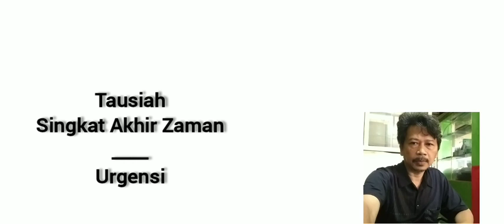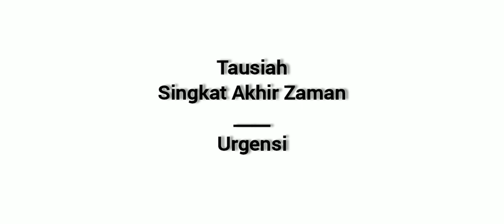Tausiah Akhir Zaman ; Urgensi oleh Dadan Achdian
1.
اَلْحَمْدُ لِلّٰهِ الَّذِيْٓ اَنْزَلَ عَلٰى عَبْدِهِ الْكِتٰبَ وَلَمْ يَجْعَلْ لَّهٗ عِوَجًا ۜ
Terjemahan
Segala puji bagi Allah yang telah menurunkan Kitab (Al-Qur'an) kepada hamba-Nya dan Dia tidak menjadikannya bengkok;
(Al-Kahfi |18|:1)
(1130). Dari Abu Hurairah r.a katanya, berkatalah Rasulullah s.a.w. : "Allah telah menjamin bagi barang siapa yang pergi berjihad untuk meninggikan agama-Nya; kata-Nya: " Orang itu pergi hanya buat berjihad pada jalan-Ku dan percaya kepada Rasul-Ku, maka orang itu kujamin akan kumasukkan didalam syorga, atau aku kembalikan pada kediamannya sambil menggondol pahala dan ghonimah (harta rampasan). Demi Allah ! Kata Nabi s.a.w., : Tiap-tiap orang yang luka fisabilillah itu, niscaya ia datang dihari kiamat kelak dengan membawa lukanya seperti semula, warna darahnya seperti darah biasa, dan baunya seperti bau kesturi. Demi Allah, jika tidaklah karena saja khawatir akan menyusahkan kaum muslimin, niscaya tidaklah saya pernah akan tinggal diam di kota dan menyuruh pasukan pergi sendiri berjihad fisabilillah; di samping itu, saya sendiri selalu ada kesempatan pergi berjihad, seperti keadaan kaum Muslimin yang lain pun begitu pula; dan jika saya selalu pergi tentulah mereka itu akan segan tinggal diam. Demi Allah! Sesungguhnya saya ingin berjihad lalu tewas, kemudian berjihad lagi lalu tewas dan kemudian berjihad pula lalu tewas lagi.
(HR Shahih Muslim).